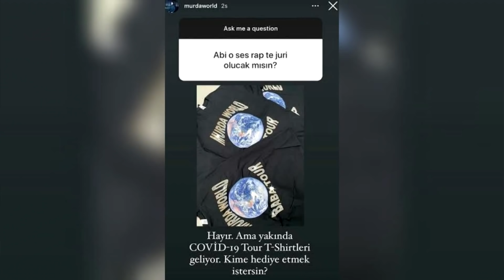O SES TÜRKİYE 'RAP' SAÇMALIĞI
Hepinize selam arkadaşlar ! Acun Ilıcalı'nın yeni projesi , 'Exxen' aracılığıyla yayınlanacak olan 'O Ses Türkiye Rap' yarışması ve jürileri hakkında görüşlerimi , eleştirilerimi sizlere sundum.
Instagram,Twitter hesaplarım : @yigiitbalaban